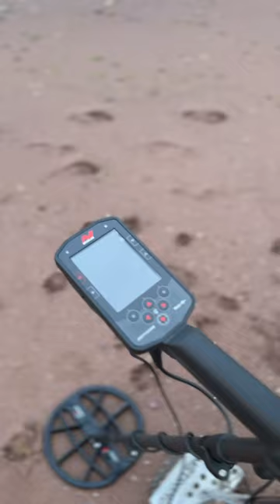MIGHTY MINELAB MANTICORE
Welcome To The Metal Detecting Channel! Finally pulled the trigger and WOW 🤩 what a machine plenty of Content and to come!

GEAR:-(All links below are free to click & Give a small Kick back to the channel)
➡️CRESSI Gloves i use
➡️Similar Sand Scoop used
➡️Finds Pouch used
➡️ONeill Heat 5MM
➡️Gul Spray Top used

Metal Detectors used on the channel:-
➡️Minelab Manticore
➡️Minelab CTX 3030